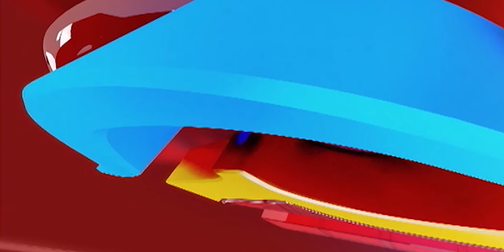| CONGRESS | ಕಾಂಗ್ರೆಸ್ನ ಸ್ಟಾರ್ ಪ್ರಚಾರಕರ ಪಟ್ಟಿ ಬಿಡುಗಡೆ